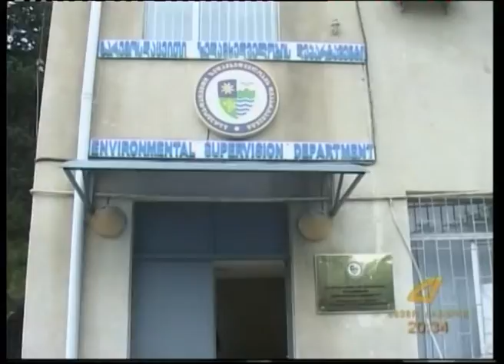ზიანი გარემოს 04 -07- 2016